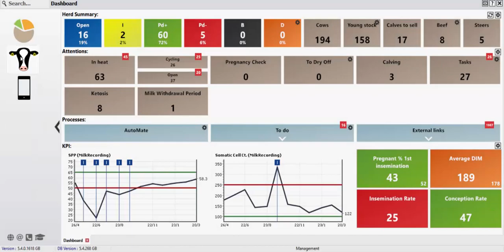Order Tags 15 percent off